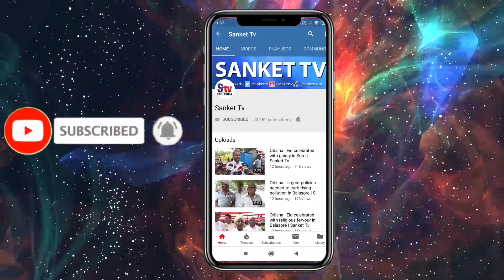Odisha : Matric topper felicitated in Balasore | Sanket Tv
ମେଟ୍ରିକ ଟପରଙ୍କୁ ଦିଆଗଲା ଉଚ୍ଛସିତ ସମ୍ବର୍ଧନା